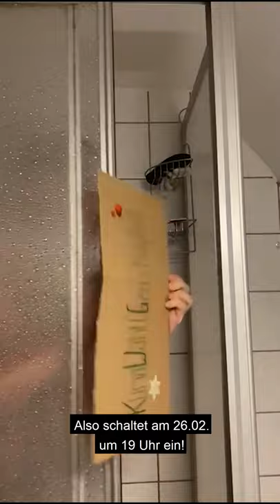KlimaWähltGerechtigkeit Podiumsdiskussion zur Landtagswahl |Fridays for Future Freiburg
Der Countdown läuft ⌛Noch eine Woche bis zu unserer Podiumsdiskussion zur Landtagswahl! Du weißt noch nicht, wen du am 14. März aus Freiburg in den Landtag wählen möchtest? Am Freitag, den 26.02. veranstalten wir eine Podiumsdiskussion mit den Kandidat*innen für Freiburg I & II. Wir freuen uns schon über euer Kommen und eure kritischen Fragen an die Kandidat*innen😉

Sei am Freitag auf unserem YouTube-Channel dabei!!